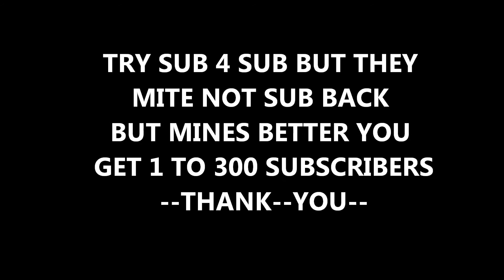How To Get More Subscribers Quick And Easy